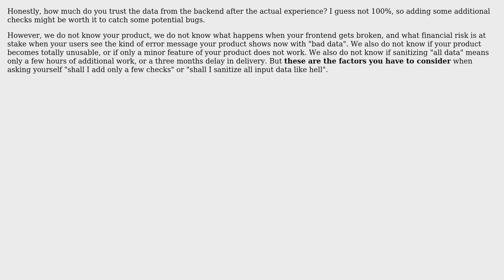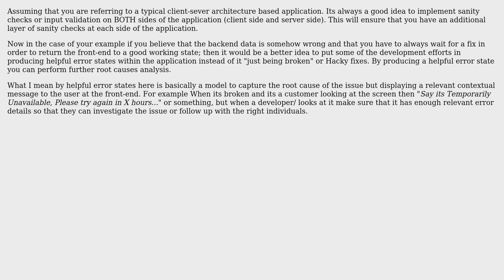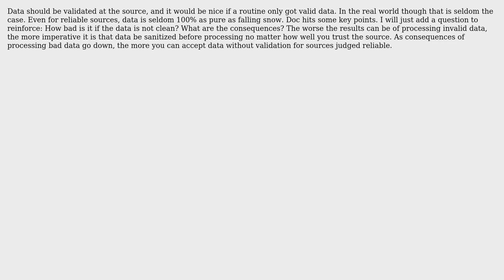Software Engineering: Should I be doing checks on data that I'm supposed to be able to trust?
With thanks & praise to God, and with thanks to the many people who have made this project possible! | Content (except music & images) licensed under CC BY-SA | Music | Images & others | With thanks to user Populus user Luc Franken user Doc Brown user dlb user BOWS user BillThor and the Stack Exchange Network Trademarks are property of their respective owners. You are responsible for your own actions.